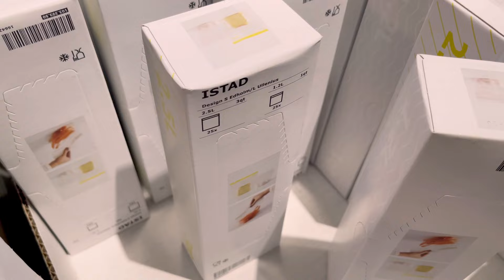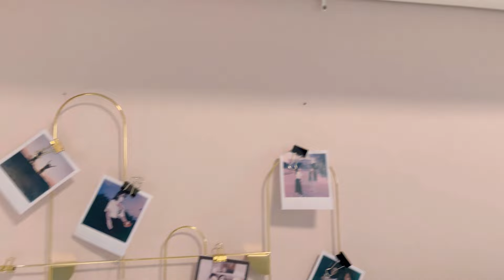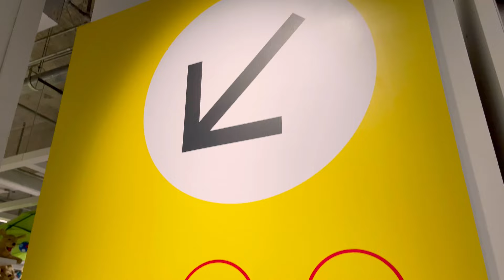IKEA Philippines Tour | Rei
Hi everyone! 😻

Quick tour to IKEA Philippines. Hope you enjoy!
More relaxing and aesthetic vlogs coming!